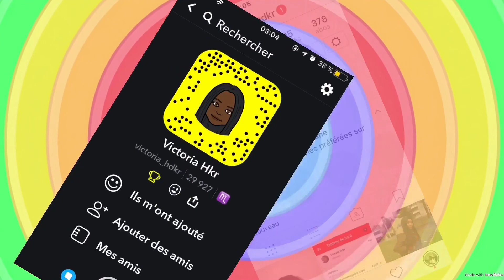TUTO ET PAPOTAGE💄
Hey Vickys en espérant que la vidéo vous plairas ❤️